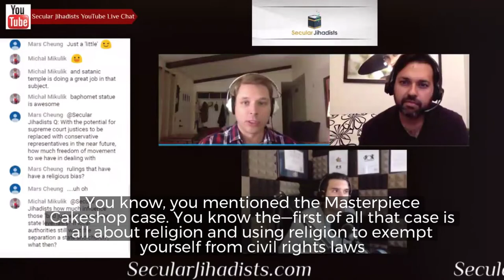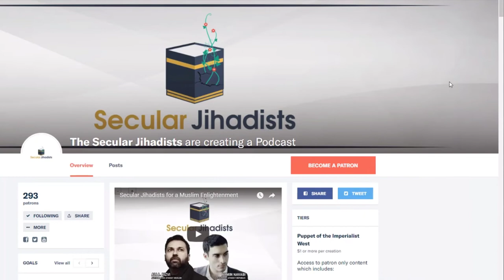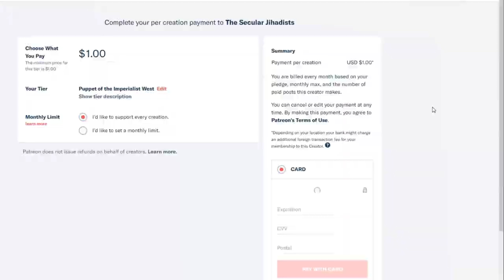Should religious groups be exempt from civil rights laws?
The Freedom from Religion Foundation (FFRF) constitutional and civil rights attorney Andrew Seidel talks about how people use religion to be exempt from civil rights law.
The Freedom from Religion Foundation (FFRF) is the largest advocacy group for atheists in the United States. At the organization, constitutional and civil rights attorney Andrew Seidel works to ensure that the government obeys the First Amendment and that Thomas Jefferson's "Wall of Separation" between church and state remains tall and impregnable. Andrew joined us on the podcast to talk about the history of secularism in the United States; the impact of Christianity and Christian fundamentalism on American politics today—especially in light of the Trump presidency and recent events like the Masterpiece Cakeshop controversy and the retirement of Justice Anthony Kennedy; America's historical and current approach to Islam and Muslims; and more.